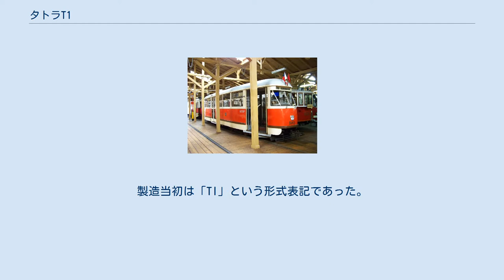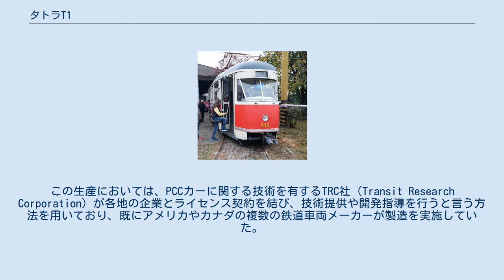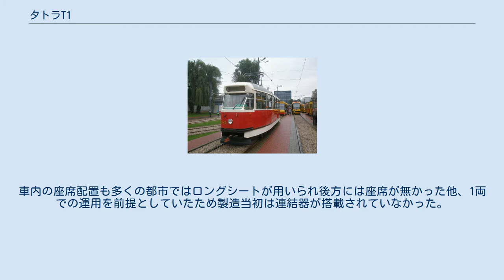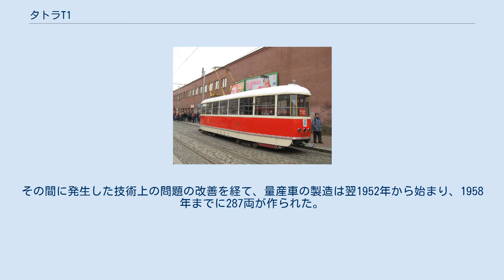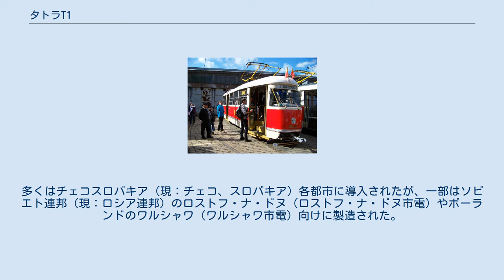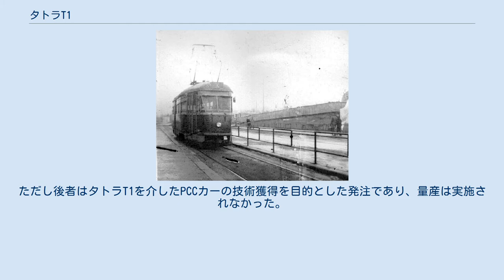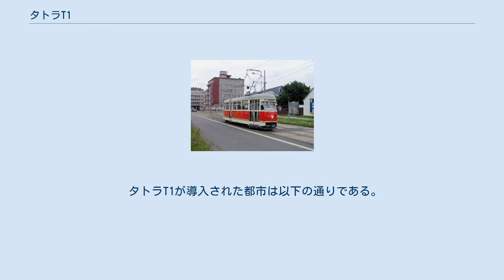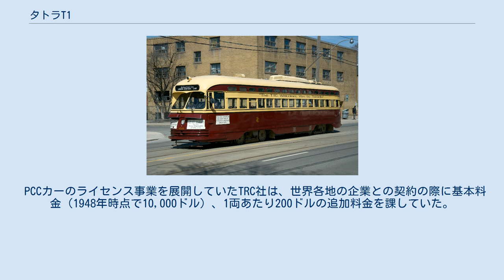タトラT1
タトラカー 」 タトラT1 タトラT1は、かつてチェコスロバキア（現：チェコ）のプラハに存在したタトラ国営会社スミーホフ工場（→ČKDタトラ）が製造した路面電車車両。
アメリカ合衆国で開発された高性能路面電車「PCCカー」の技術をライセンス契約により導入した車両で、後にタトラカーと呼ばれる路面電車車両の最初の形式となった。
製造当初は「TI」という形式表記であった。
 第二次世界大戦の終戦後、復興が進むチェコスロバキアの各都市では、路面電車を含む公共交通機関の爆発的な需要の増加が大きな課題となっていた。
長年に渡りこれらの都市で使用されていた路面電車車両の多くは小型の2軸車で、大量の乗客を捌くには輸送量があまりにも不足していた。
そのような事態を迎えた中、プラハに鉄道車両工場（スミーホフ工場）を有していたタトラ国営会社スミーホフ工場（→ČKDタトラ）が戦前から注目していたのは、アメリカ合衆国で開発され、大きな成功を収めていた高性能路面電車のPCCカーであった。
 騒音や振動を抑えた弾性車輪や直角カルダン駆動方式、スムーズな加減速を可能とした多段制御など、多数の最新技術を取り入れたPCCカーは1936年から数千両もの大量生産が行われ、各地の都市で好評を博していた。
この生産においては、PCCカーに関する技術を有するTRC社（Transit Research Corporation）が各地の企業とライセンス契約を結び、技術提供や開発指導を行うと言う方法を用いており、既にアメリカやカナダの複数の鉄道車両メーカーが製造を実施していた。
タトラ国営会社も終戦直後からTRC社との交渉を重ね、1947年に数量や仕様地域などの制限を緩めたライセンス契約が成立した。
そして、この獲得した技術を基に開発が行われ、1951年に最初の車両が完成したのが、後にタトラカーと呼ばれる事となるスミーホフ工場製高性能路面電車の第一弾、タトラT1である。
 TRC社とのライセンス契約によって開発されたT1の台車や主要機器は、PCCカーの技術に基づく構造が採用された。
 台車はインサイドフレーム式で、開発元のアメリカにおいて「B-3形」と呼ばれるものを用いた他、防振ゴムを間に挟んだ弾性車輪を使う事で走行時の騒音や振動を抑えた。
主電動機（40 kw）は各台車に2基設置され、自在継手やまがりばかさ歯車（ハイポイドギア）を介して車軸に動力が伝えられた（直角カルダン駆動方式）。
制御装置は抵抗制御方式で、多数の抵抗器のタップを円形に配置し、回転式の接触器によって抵抗の増減を行う「加速器（アクセラレータ）」とも呼ばれる構造が用いられ、運転士が足踏みペダルによって行う速度制御についても、自動的に進段ノッチが切り替えられる間接自動制御が導入された。
 制動装置には常用の発電ブレーキ、非常用の電磁吸着ブレーキに加え、停車直前に用いる電気式ドラムブレーキが用いられた。
他にも条項扉やワイパーの可動も電気式であり、アメリカのPCCカーにおいて戦後の標準仕様であった「オール・エレクトリック（All-Electric）」とも呼ばれる全電気式の構造が導入された。
 一方で車体設計にはインダストリアルデザイナーのフランティシェク・カルダウスが手掛けた、PCCカーとは大きく異なる片運転台の流線形デザインが採用された。
車内の座席配置も多くの都市ではロングシートが用いられ後方には座席が無かった他、1両での運用を前提としていたため製造当初は連結器が搭載されていなかった。
ただしオストラヴァ（オストラヴァ市電）に向けて導入された車両に関しては仕様が異なり座席が進行方向を向いたクロスシートだった他、製造当初から連結器が設置されていた。
集電装置もプラハ（プラハ市電）を始めとする多くの都市がポールだった一方、オストラヴァ向けの車両は菱形パンタグラフが使用されていた。
 営業運転時のタトラT1（チェコ：プラハ、1980年代初頭撮影） 1951年に2両の試作車が製造され、11月22日からプラハ市電で試験を兼ねた営業運転を開始した。
その間に発生した技術上の問題の改善を経て、量産車の製造は翌1952年から始まり、1958年までに287両が作られた。
多くはチェコスロバキア（現：チェコ、スロバキア）各都市に導入されたが、一部はソビエト連邦（現：ロシア連邦）のロストフ...